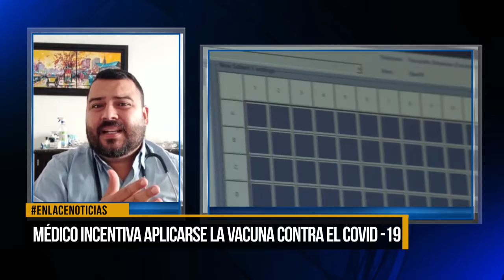Médico incentiva a aplicarse la vacuna contra el Covid-19